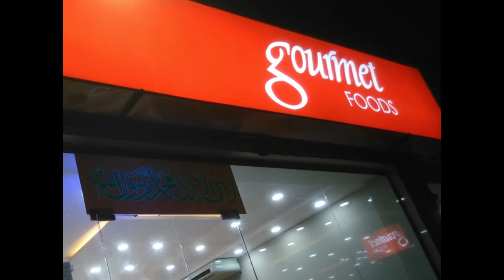Gourmet complete documentary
Gourmet complete documentary urdu and hindi